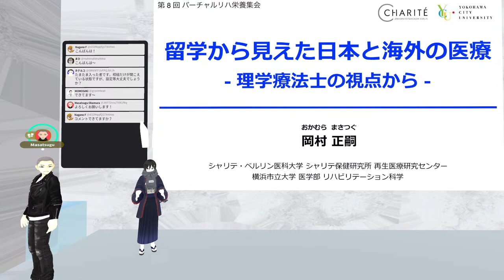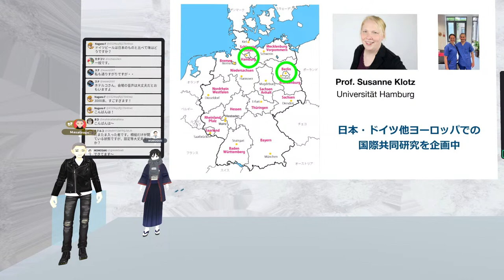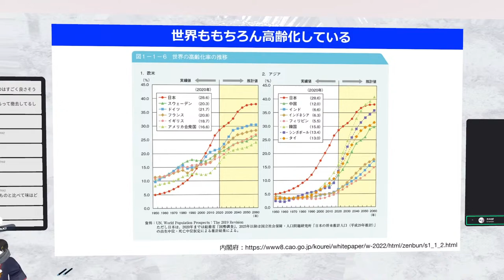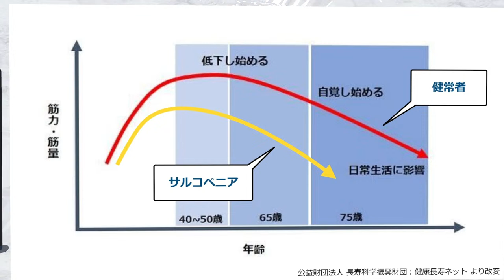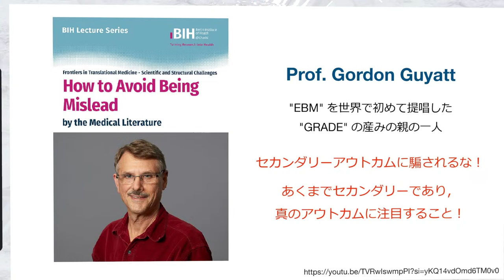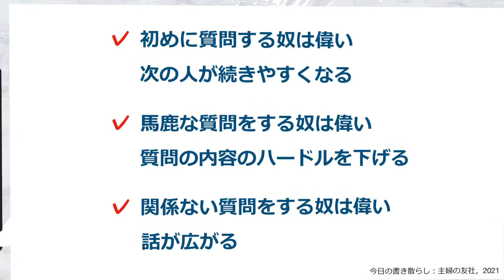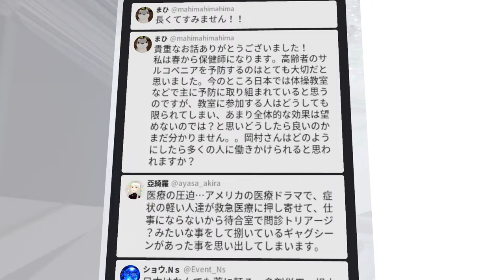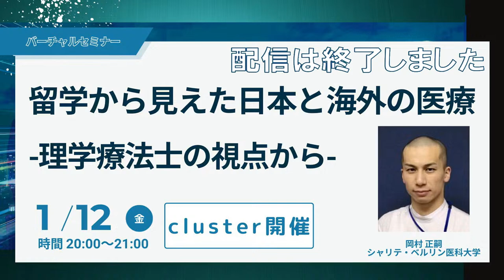留学から見えた日本と海外の医療 -理学療法士の視点から-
シャリテ・ベルリン医科大学に留学中の岡村正嗣先生（理学療法士）に日本と海外の医療の違いなどお話頂きます。
こちらは中継です。cluster アプリをご利用できる方はぜひ本会場にご参加ください。